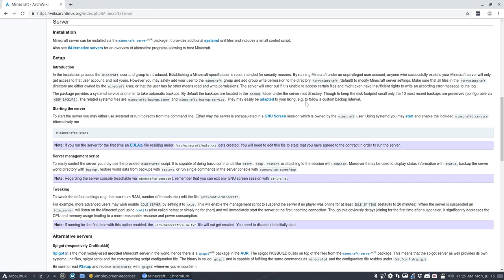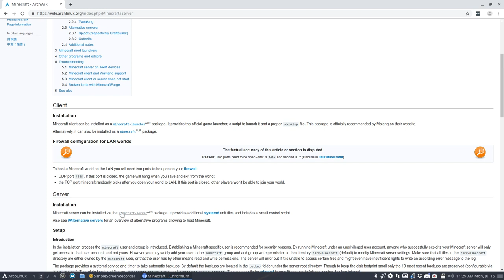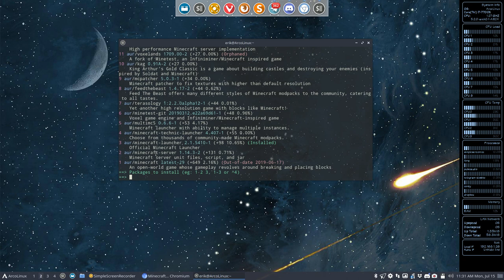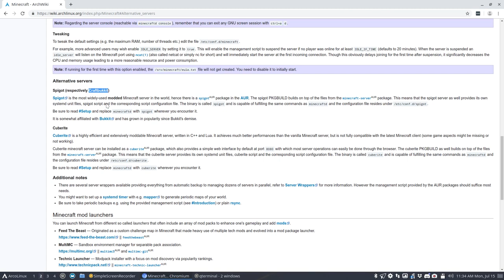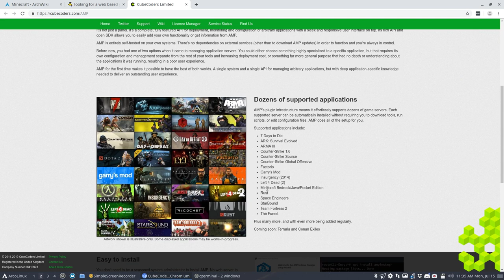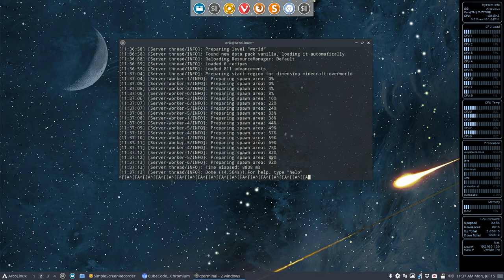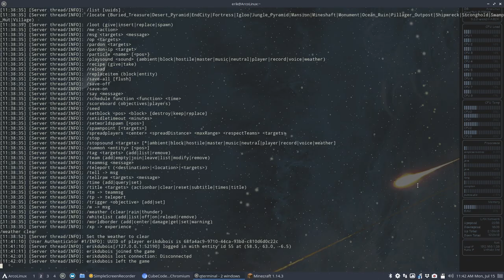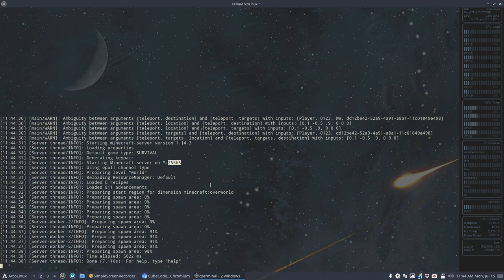ArcoLinux : 1026 setting up the official minecraft server on any Arch Linux based system